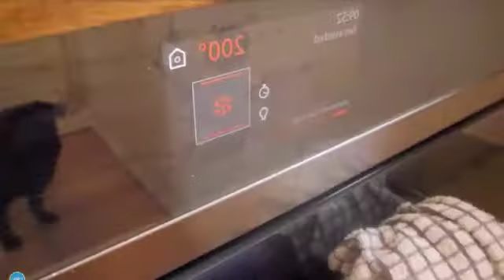How To Make Toad In The Hole